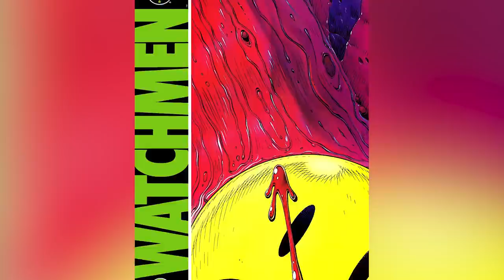Filme Die Besser Sind Als Eure Erinnerungen Es Glauben Lassen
Manchmal machen Filme einen ziemlich schlechten ersten Eindruck. Doch Jahre oder gar Jahrzehnte später können Fans und Kritiker ihre Meinung ändern, und einst verschmähte Werke können plötzlich ganz neue Goldstücke werden. Hier sind einige der Filme, die besser sind, als eure Erinnerungen es glauben lassen.

Im Weltraum kann dich keiner schreien hören - doch im Kino schon. Viele Leute machte Alien 3 sehr wütend, dass man hätte schreien können. Nachdem Ridley Scott einen der besten Sci-Fi-Filme aller Zeiten inszeniert hatte und James Cameron mit einem der besten Actionfilme aller Zeiten nachlegte, war David Finchers dritter Teil der Alien-Franchise... nun ja, er war nicht der beste. Kritiker und Zuschauer verachteten Alien 3, obwohl der Film an den Kinokassen gar nicht mal so schlecht war und in Amerika $54 Millionen und weltweit $158 Millionen einspielte.

Alien 3 hat aber wohl die schlimmste aller Filmsünden begangen - er war enttäuschend. Zwei der größten Genre-Filme aller Zeiten zu folgen, ist gelinde gesagt ein schwieriges Unterfangen, vor allem, wenn der Film der Abschluss für eine der beliebtesten Filmfiguren aller Zeiten sein sollte. Es war eine große Aufgabe, und aus irgendeinem Grund übergab Fox die Zügel an den erstmaligen Spielfilmregisseur David Fincher. Alien 3 hatte ein unglückliches Debüt für den zukünftigen Regisseur, der mit 27 Jahren dem Fox-Chef im Grunde genommen sagte, dass er ihn feuern solle - und den Film selbst inzwischen verleugnet.

Aber eigentlich ist Alien 3 ziemlich gut. Neben einer der ikonischsten Aufnahmen der gesamten Reihe, hat der Film eine großartige außerirdische Atmosphäre, konzentriert sich auf einen ziemlich coolen Gefängnisplaneten und sieht Sigourney Weaver eine unglaubliche Leistung liefern. Während er 1992 unter seiner Nähe zu Alien – Das unheimliche Wesen aus einer fremden Welt und Aliens – Die Rückkehr litt, hat sich sein Ruf nach zwei Jahrzehnten weiterer Enttäuschungen und Blindgänger im Franchise nur verbessert. Und obwohl Alien 3 bei weitem nicht Finchers bester Film ist, zeigt er doch die ersten Anzeichen seiner bemerkenswerten kreativen Vision.

Alien 3 | 0:00
Baywatch | 1:54
Batman v Superman | 3:02
Watchmen | 4:51
Pearl Harbor | 6:32
Godzilla | 8:01
Waterworld | 9:20
Last Action Hero | 10:19
Mars Attacks! | 11:33